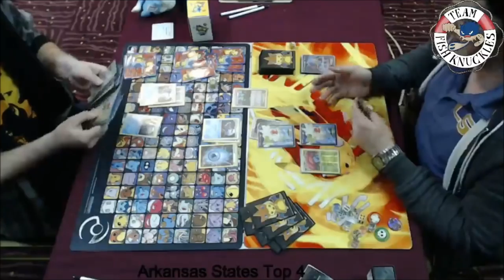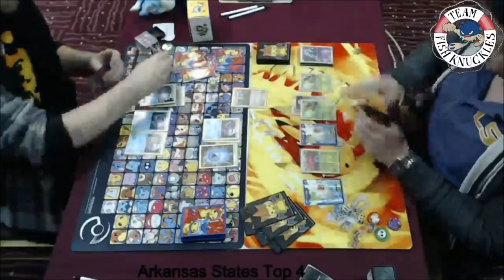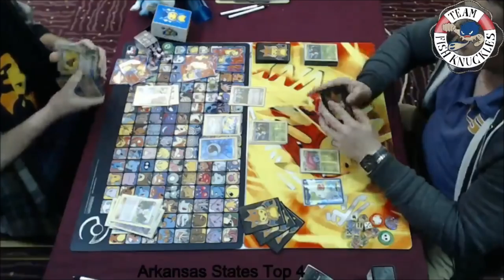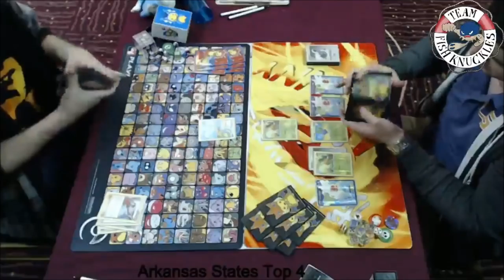Arkansas States Top 4:Greninja Break vs Vespiquen/Vileplume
Arkansas States Top 4
Jaxon Nester (Greninja Break) vs Manny Armas (Vespiquen/Vileplume )